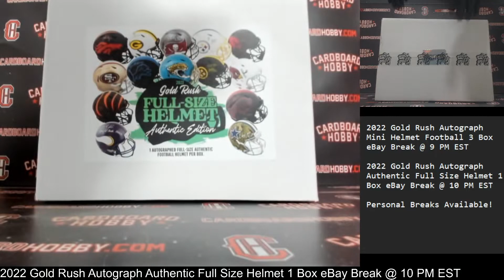2022 Gold Rush Autograph Authentic Full Size Helmet 1 Box Break eBay 5/22/2022